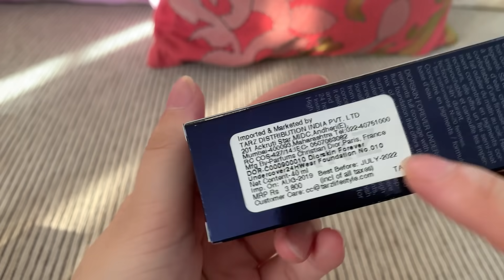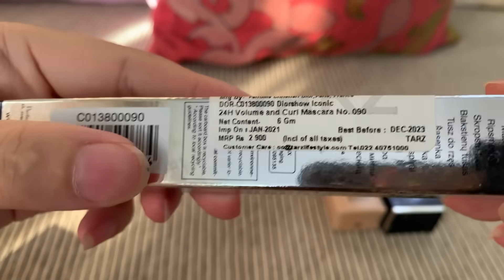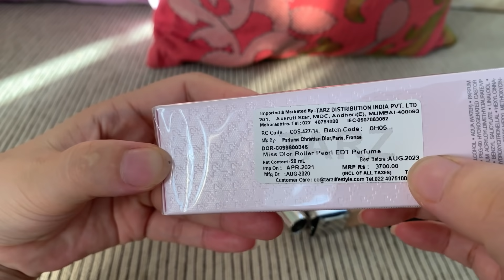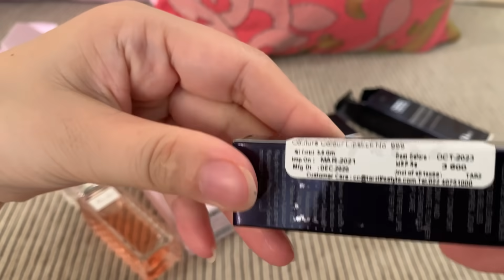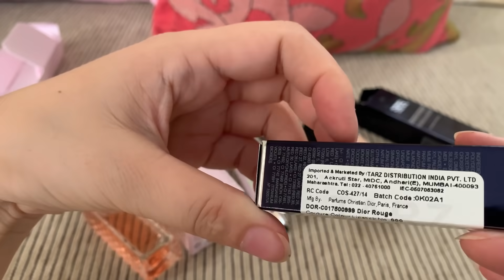རིན་གོང་ཆེས་མཐོ་བའི་མཛེས་འཆོས་བྱུག་རྫས་།Most expensive cosmetic products purchased in my life